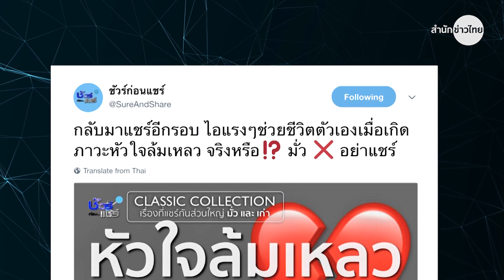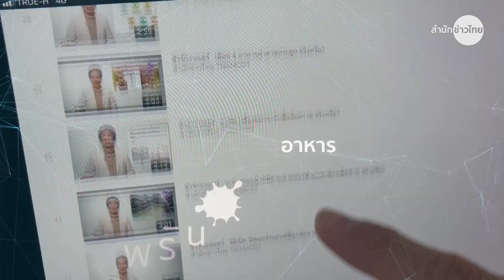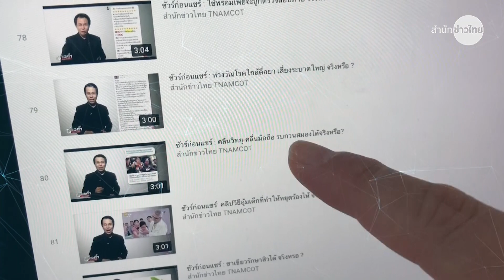ชัวร์ก่อนแชร์แห่งปี 2560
ชัวร์ก่อนแชร์ ส่งท้ายปีเก่า ด้วยการประมวลข้อมูลเท็จที่แชร์กันบนสังคมออนไลน์ ติดตามใน "ชัวร์ก่อนแชร์ แห่งปี 2560" กับคุณพีรพล อนุตรโสตถิ์ จากศูนย์ชัวร์ก่อนแชร์ คลิก

1.สารคดีเฉลิมพระเกียรติ
2.พระราชกรณียกิจ-พระมหากรุณาธิคุณ
3.คนไทยหัวใจ♥รักในหลวง
► ชมข่าวย้อนหลัง